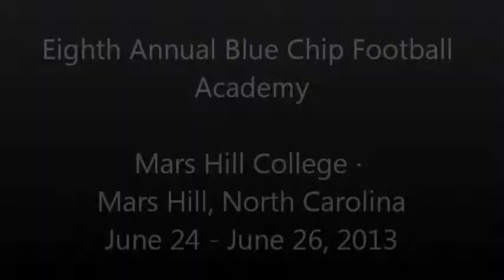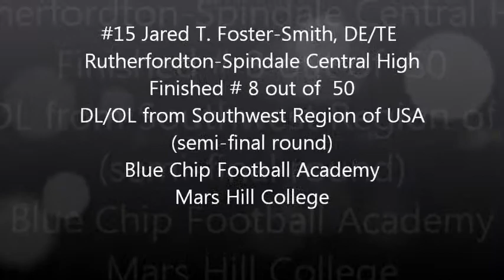Jared Foster-Smith, DE/TE (Class of 2014) RS-Central High School, Rutherfordton, NC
Jim Grobe Football All Positions Camp (Wake forest University, Winston-Salem, NC)
Aggie Football Prospect Camp (North Carolina A&T State University, Greensboro, NC)
Blue Chip Football Academy (Mars Hill College, Mars Hill, NC)
Defensive and Offensive technique instruction camps, Prospective College Student-Athletes